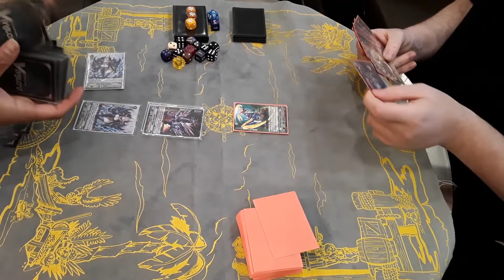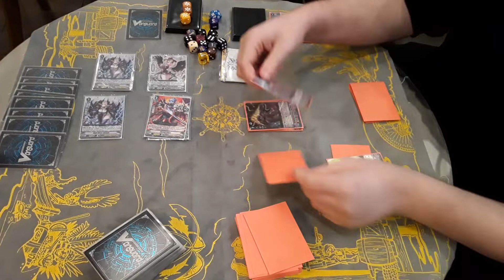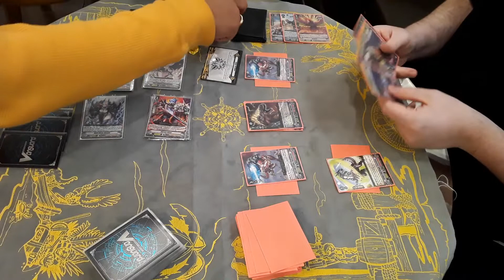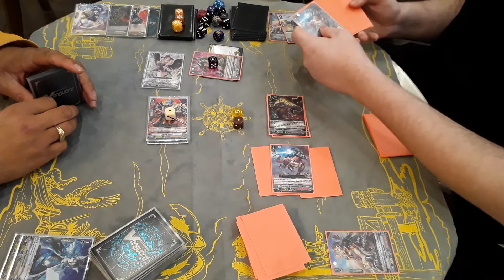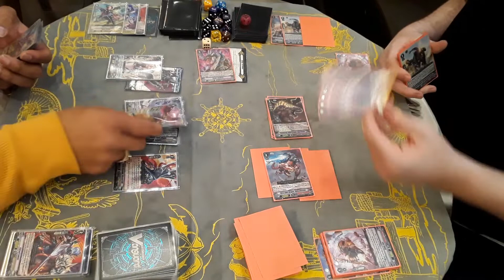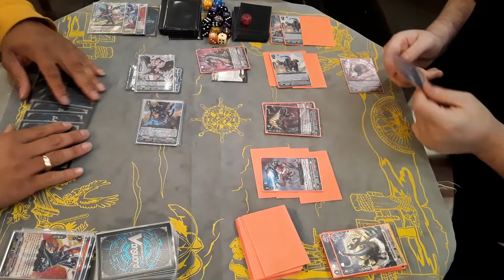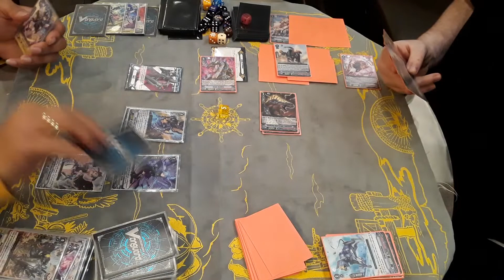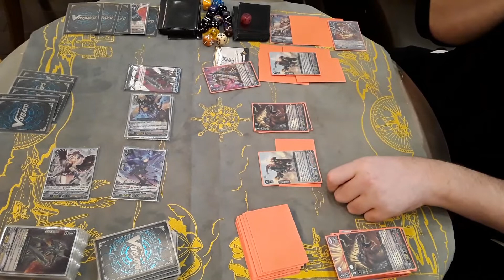Cardfight vanguard shadow Paladin vs tachikaze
What's up guys it's Friday and here's a new video starting Sunday this week I'm going to post a video of every day this week so be on the lookout for that not any particular reason just thought it'd be fun hope you enjoy and definitely hit that like subscribe button on your way out